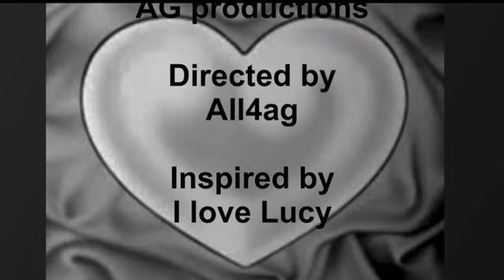I Love AG (episode 2) Power of the credit card (American Girl Stop-motion)